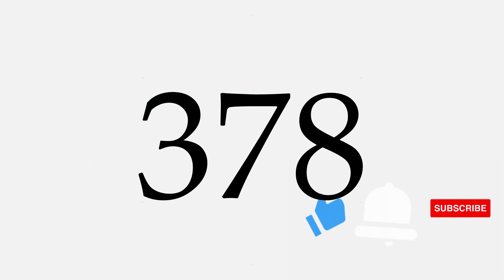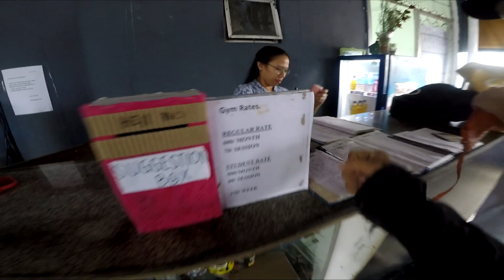HOLIDAY GAIN BE LIKE - JOURNALife 378